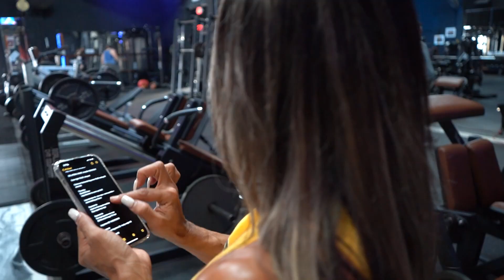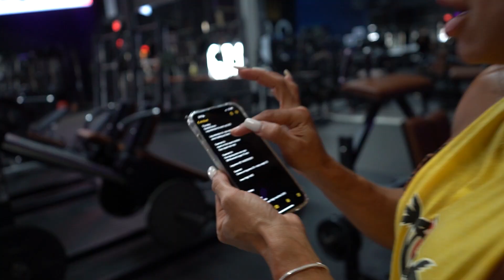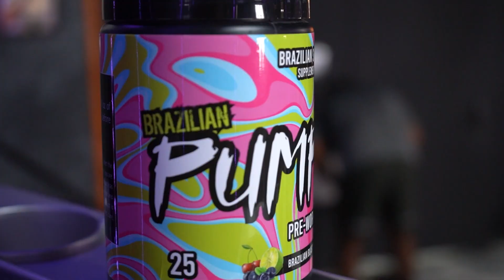HOW TO GROW MASSIVE QUADS | MOVING TO LA? MERCH? NEW UPDATES